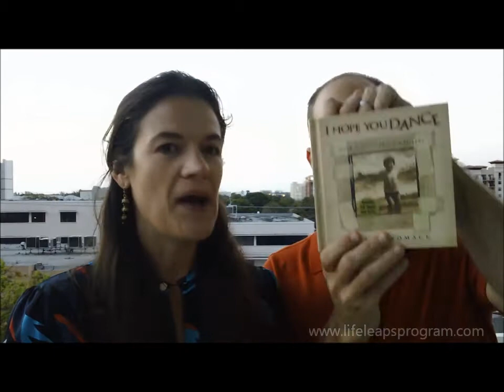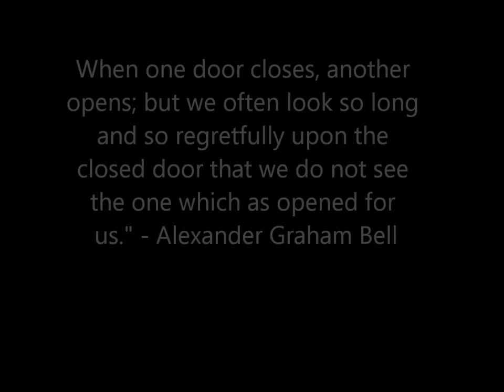Laura Berger / Glen Tibaldeo- Opening Doors in Pursuit of Your Passion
Laura Berger and Glen Tibaldeo (The LifeLeap couple) discuss how to create the space neccessary to follow your dreams.